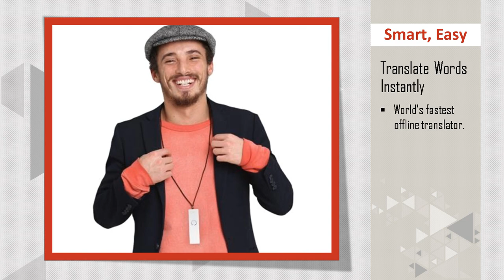Ili Wearable Translator Buy Online - Ili | The World's First Wearable Translator For Travelers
ili wearable translator buy online - Mashable added a new video: This wearable translator can instantly translate your word
Ili: The World's First Wearable Translator The ili is the first wearable translator, breaking the language barrier and making communication easier

 It's the ili translator, and it's real
interview with deena cary about the ili wearable translator at ces 2016. ili real-time wearable translator without wifi/3g/4g. ili wearable translator at ces 2016.
the world’s first wearable translator gadget.